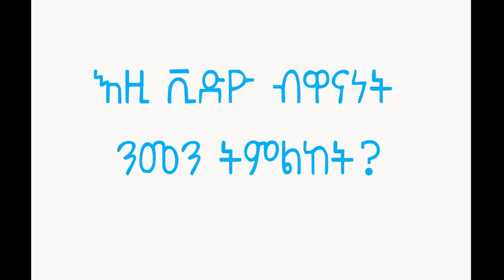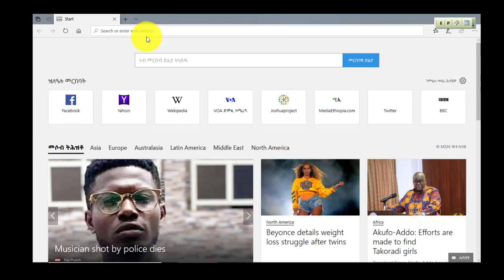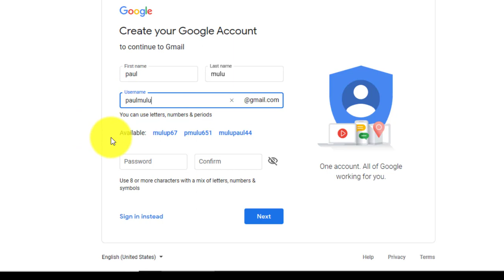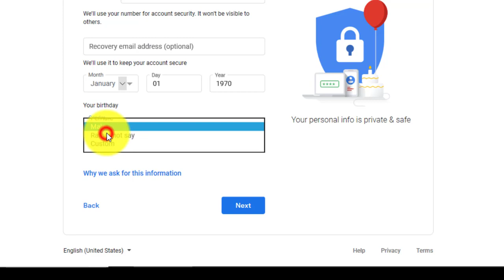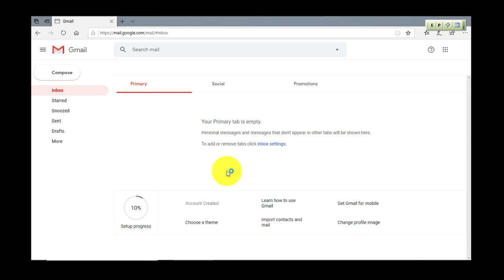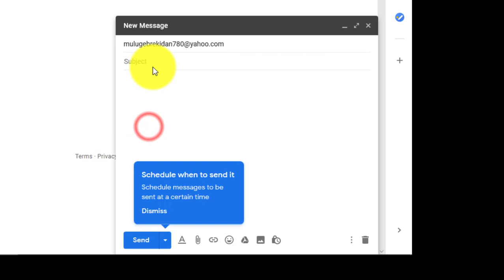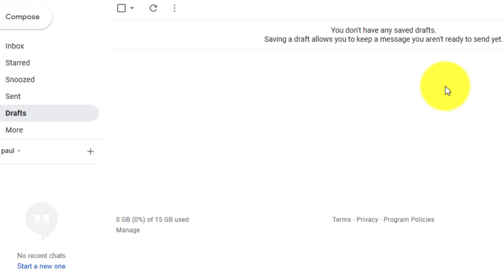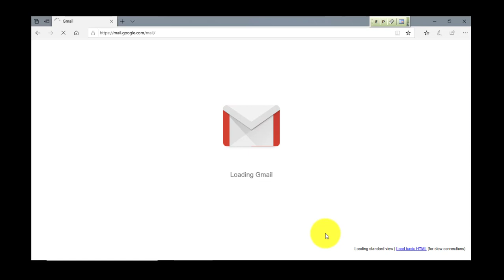ሓዱሽ ኢመይል ኣካውንት ከመይ ይፍጠር (ጂመይል) 2019 - how to create and use email account(gmail) 2019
ኣብዚ ቪድዮ እዙይ ኢመይል እንታይ ከም ዝኮነን ፣ ንምንታይ ከም ዝጠቅምን ፣ ከመይ ገይርና ኢመይል ኣድራሻ ከም እንከፍትን ፣ ከመይ ከም እንጥቀምን ዝሓዘ እዩ
in this video you will learn what is email account ,how to create email account on gmail website and how to use email

if you want to learn how to download videos from yotube with out any software click on the link bellow
ምንም ዓይነት ሶፍትዌር ናብ ኮምፒዩተርና ከይፀዓንና ካብ ዩቲዩብ ቪድዮ ዳውንሎድ ንምግባር እዚ ቀፂሉ ዘሎ ሊንክ ክሊክ ንግበር

if your computer is slowing down in performance there is a video in my channel that teachs you how to use Flash drive as computer RAm and improve the performance of your computer to watch the video click the link below
ናይ ኮምፒዩተርና ፍጥነት ንምውሳክ ኮምፒዩተር ራም ካብ እንገዝእ ፍላሽ ድራይቭ ከም ኮምፒዩተር ራም ንምጥቃም እዚ ቀፂሉ ዘሎ ሊንክ ክሊግ ንግበር